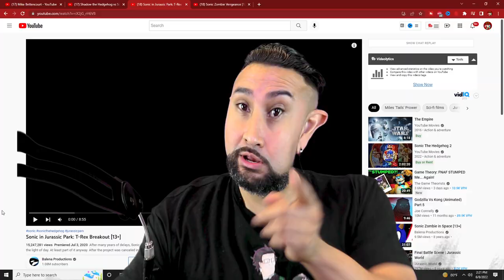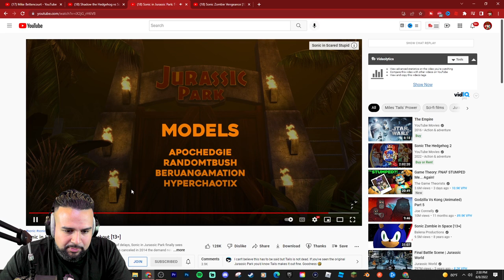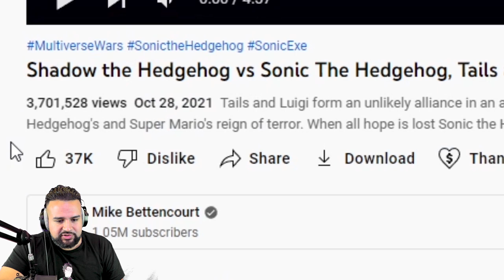SCARY SONIC.EXE Vs SHADOW THE HEDGEHOG + SCARY Sonic, Tails, Knuckles & AMY In Jurassic World!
SONIC.EXE Vs SHADOW THE HEDGEHOG +SCARY  Sonic, Tails, Knuckles & AMY In Jurrasic Park!